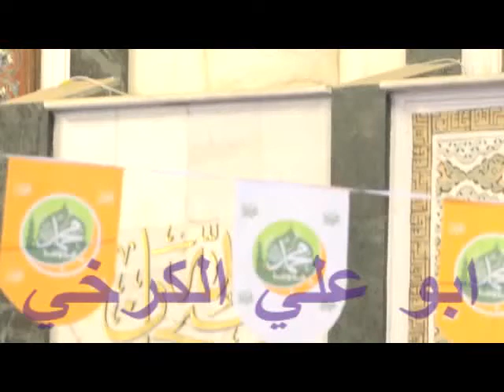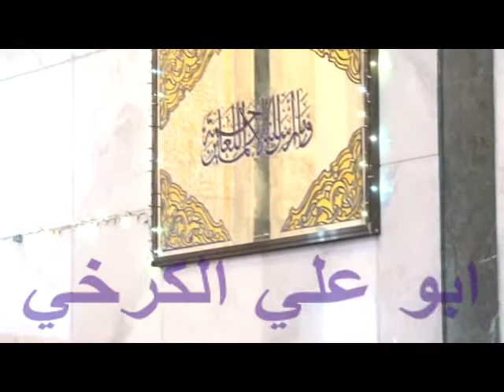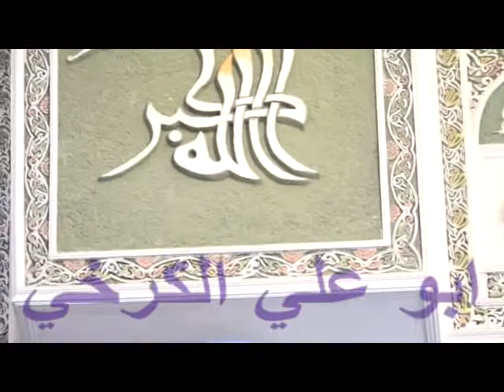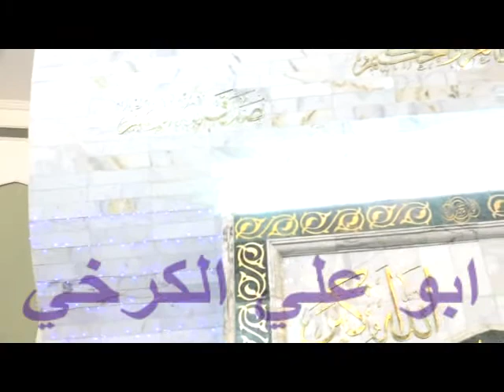تلاوة الجمعة 2017/12/15 جامع النداء ..الحاج مصعب الصالحي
جامع النداء